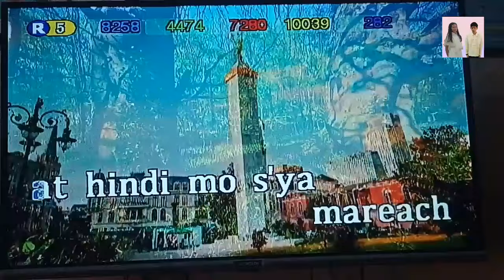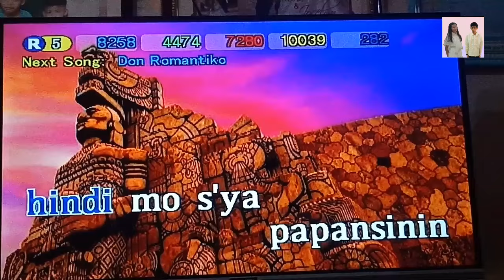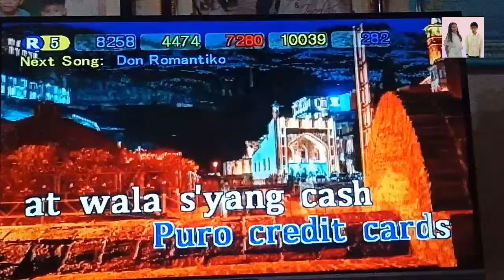Alabang Girls - Andrew E. (Karaoke)